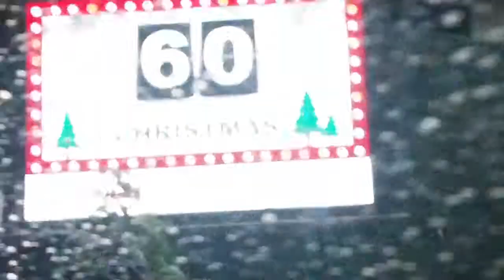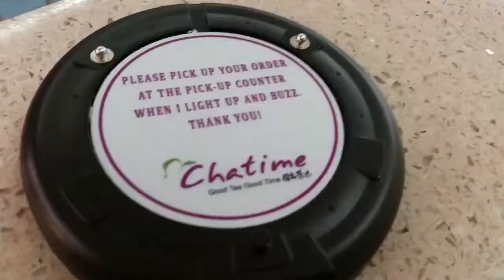Pak Ganern! -October 25, 2017 Vlog #186